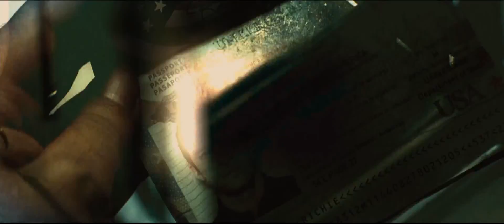Büyük Kumar (Runner Runner) / Türkçe Altyazılı Fragman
TİGLON FİLM TARAFINDAN sadibey.com'a GÖNDERİLEN BU TÜRKÇE ALTYAZILI FRAGMAN TANITIM AMAÇLIDIR.
Son sınıf öğrencisi Richie okul parasının tamamını yatırdığı, online kumar oynatan iş adamı Ivan Block tarafından dolandırıldığını düşünür ve Costa Rica'ya doğru yola çıkar. Block'un sonsuz varlık sözü vermesi üzerine ikna olan Richie, Block hakkındaki gerçekleri öğrenince tüm plânlar alt üst olacaktır. Block, Richie'nin zekâsından son derece etkilenir ve ona tüm sırlarını vereceğine söz verir.